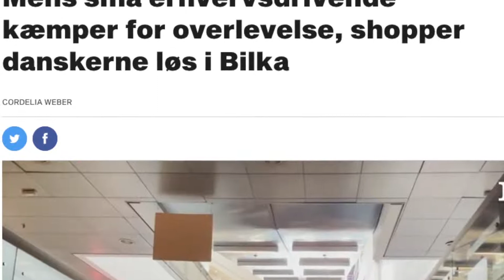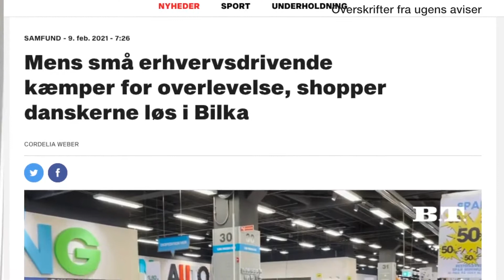Man overholder ikke corona retningslinjer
Der har den seneste tid været debat omkring folks adfærd i bl.a. Bilka ved Aarhus. På tydelige skilte står der "Gå alene ind i butikken" det overholdes ikke og folk er for tæt på hinanden.  Det betyder at ansatte er bange for at blive smittet. Vi fik en snak med  Cliff Præstegaard formand for HK Handel i Aarhus.